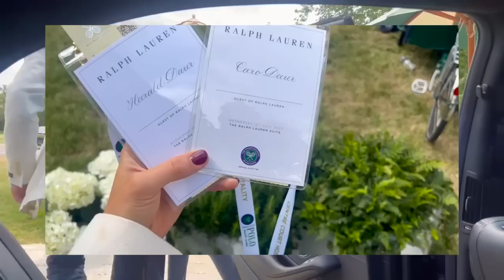Wimbledon with my dad // vlog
Freunde :) Mein Papa hat mich auf das diesjährige Wimbledon Turnier begleitet.
Für mich sind die Momente mit ihm immer sehr emotional und besonders. Er ist wirklich der liebste Mensch der Welt. Vielleicht sollte ich mit ihm zusammen mal ein Q&A special machen - was denkt ihr? Was wolltet ihr schon immer von uns wissen? Lasst es mich in den Kommentaren wissen!
Küsse, Caro

Friends :) My dad accompanied me to this year's Wimbledon tournament. Thumbs up for TeamHarald.
For me, the moments with him are always very emotional and special. He really is the nicest person in the world. Maybe I should do a Q&A special with him - what do you think? What have you always wanted to know about us?
Kisses, Caro

This video is not paid for - but brands are mentioned.
Dieses Video wurde nicht bezahlt  - allerdings werden Marken genannt.

 • Last Summer – Iks...